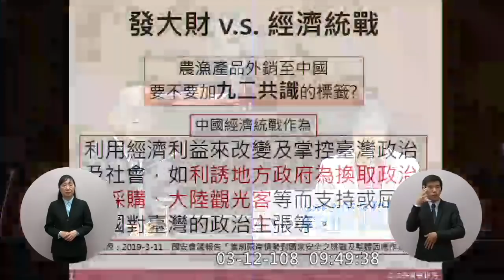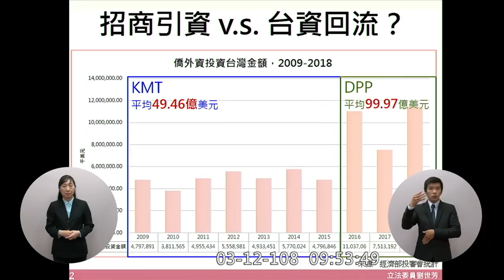高雄 劉世芳 質詢 蘇貞昌 發大財 VS. 經濟統戰 2019 03 12 【立法院演哪齣？】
6:42
海外台商回台投資
走地下管道匯兌要歡迎?
11:15 外匯存底太高?
DBU